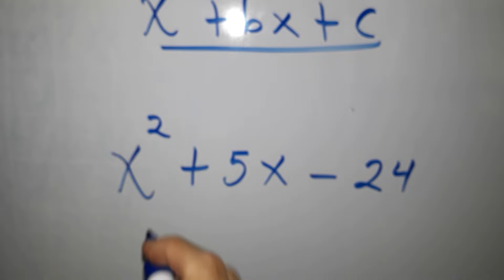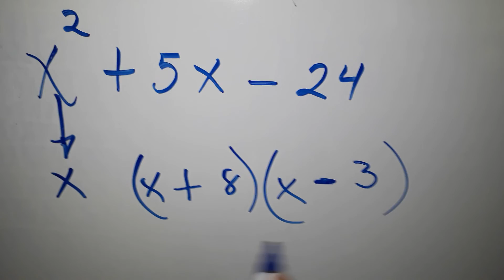Caso 6 trinomio cuadrado de la forma x2 + bx + c